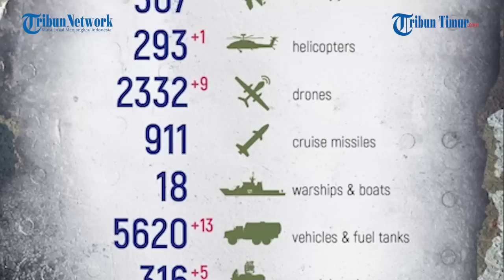Nyali Prajurit Ukraina Seketika Menciut, Saat Disapa Granat dari Drone Pasukan Rusia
TRIBUN-TIMUR.COM - Operator drone dari Brigade Senapan Bermotor ke-114 menjatuhkan granat tepat di atas posisi depan musuh di arah Avdiivka.

Parit Angkatan Bersenjata Ukraina untuk kesekian kalinya mendapatkan kejutan dari pasukan Rusia.

Setelah melakukan pemantauan, drone Rusia langsung menyapa sejumlah prajurit Ukraina yang sedang beroperasi dengan ledakan granat.

Mereka yang sebelumnya tampak berjaga dengan ketat di dalam parit, langsung kehilangan nyali.

Pasukan Rusia meyakini serangannya tepat mengenai sasaran.

Selama invasi berlangsung, Rusia secara total merilis 406 pesawat ukraina, 228 helikopter, dan 3.736 kendaraan udara tak berawak serta sistem rudal anti-pesawat dieliminir oleh pasukan Vladimir Putin.

Narator: Memet